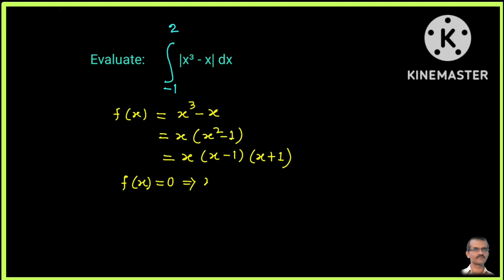Definite integral of mod function or Absolute value function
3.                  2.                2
Evaluate: ∫ |x³ - x |dx . ∫ | 1-x² | dx, ∫ |x²-1|dx এই ধরণের ক্ষেত্রে Integral  নির্ণয়ের
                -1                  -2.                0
সহজ কৌশল দেখানো হয়েছে এই ভিডিওটিতে। HS, JEE Main ,. Jee Advanced, WB JEE, B.SC। ইত্যাদি পারীক্ষার প্রস্ততিতে এই ভিডিওটি সাহায্য বিশেষভাবে সহায়ক হবে। এই পদ্ধতিতে সমাধান করলে এই ধরণের প্রশ্নগুলীর সমাধান নির্ভল হবে।